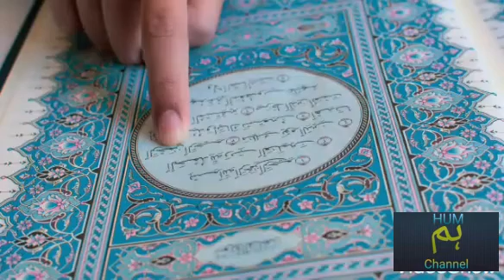Corona saved the life of the earth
On the one side corona destroyed the world but on the other hand it increased the life of the earth. Alhamdulillah